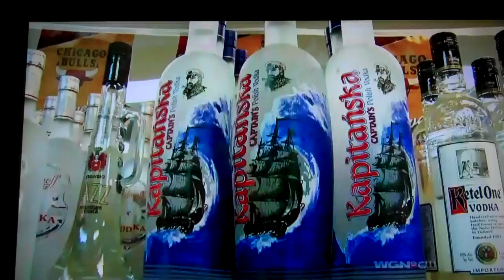Chicago's Best TV on WGN - Polish Foods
A Dutchman plays the role of a Polish speaking shop sweeper. March 27, 2011